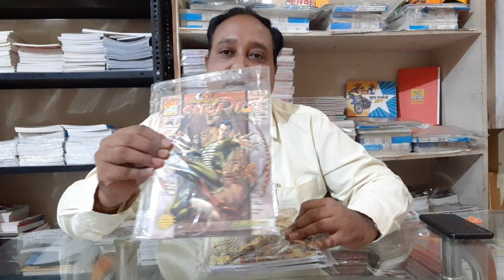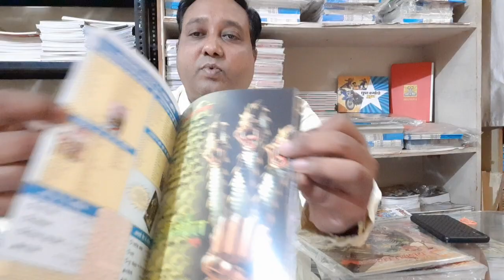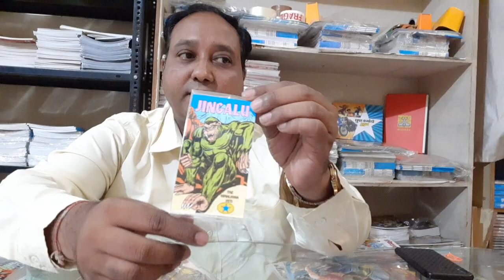Atankharata Origin Set 1 @ ComcisAdda.com Raj Comics By Sanjay Gupta